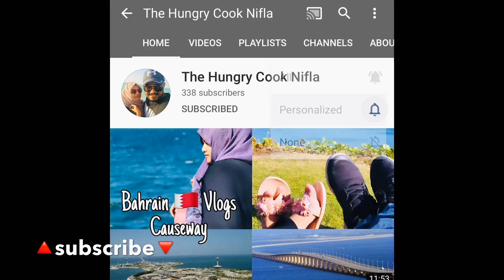ഒരു ഹെൽത്തി റെസിപ്പി! Healthy porridge | pulses porridge | cereal recipe | Healthy recipes for all